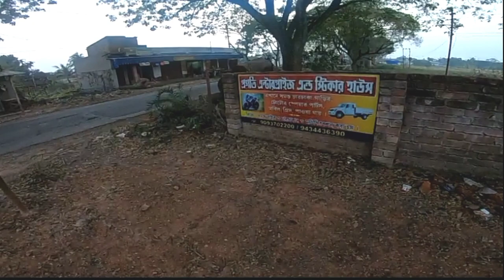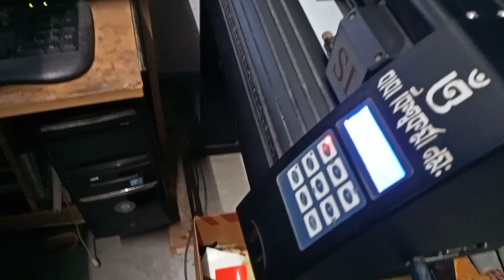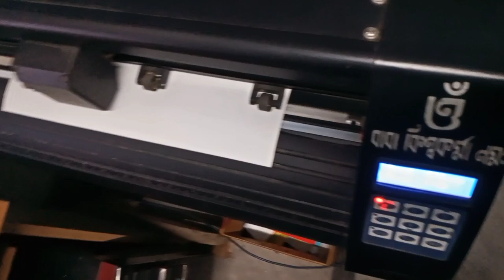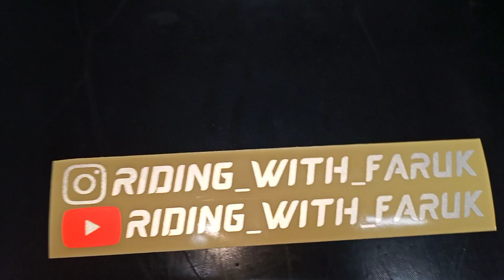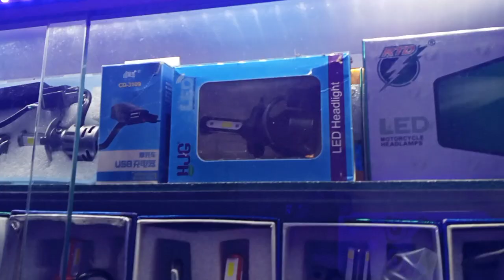Tvs Ntorq Race edition Modified|bike ke upar youtube channel ki naam kaise likhate hai|1k Subscriber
1k subscribers celebration party | Tvs Ntorq Race edition odified |,Youtube channel monitization fast Vloging,Youtube 1k subscribers celebration,TVs Ntorq Race edition Modified,Ntorq xp Edition,Best bike accessories shop,Hgj fog light,Bike stecating,Youtube channel name kaysa lokta ha bike ka,The offbeat guy Road safety,viral video,Helping girl,Need help,girl asking for lift,School girl asking for lift,Unknown girl need Help,Girl asking for help,Road safety